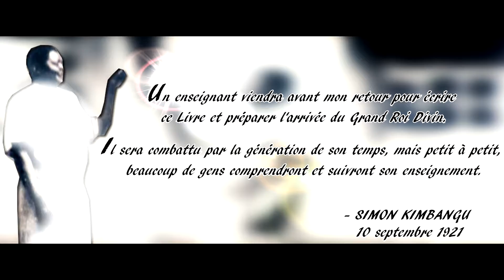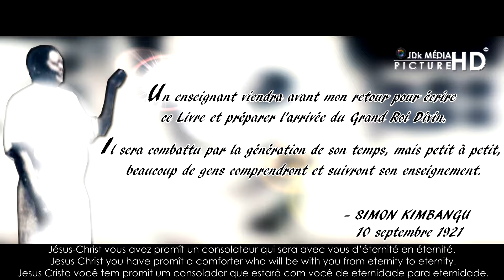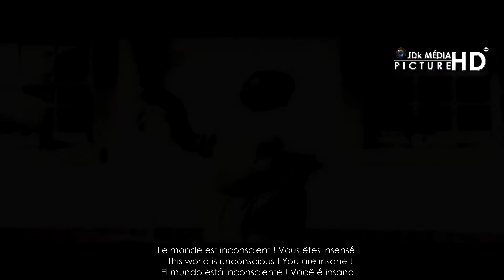SIMON KIMBANGU VÉRITÉ SUR SA VÉRITABLE IDENTITÉ ! MYSTÈRE RÉVÉLÉ !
LA VÉRITÉ TRIOMPHE ENFIN !

« 12 SEPTEMBRE 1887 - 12 OCTOBRE 1951 »

Les saintes écritures nous disent : « Je prierai le Père, et il vous donnera un autre consolateur, afin qu'il demeure éternellement avec vous, l'Esprit de vérité, que le monde ne peut recevoir, parce qu'il ne le voit point et ne le connaît point ; mais vous, vous le connaissez, car il demeure avec vous, et il sera en vous. »

En effet, durant un bon nombre d’années les mystères relatifs autour de la personne de Simon Kimbangu, ont étaient l’objet de reniement sans précédent !

La question fut alors de chercher pourquoi un homme qui lutta toute sa vie vaillamment de manière pacifique pour la libération des peuples opprimés, fut dénigré à un point-elle qu’il passa 30 années de sa vie en prison loin de sa famille et ses proches.

Quel crime avait-il commit en déclarant que l’homme noir deviendra blanc et le blanc deviendra noir ; si ce n’est, donner une lueur d’espoir à un peuple en servitude depuis des lustres, tout en expliquant que les fonctions occupées par les blancs reviendront aux noirs,
et que ces derniers, une fois leurs indépendances acquises, dirigeront leurs pays à l’instar des autres peuples du monde !

Ironie du sort, il n’existe qu’une seul vérité : « Celle garantit par le temps ! »

Car qu’elle que soit la durée de la nuit, le jour fini toujours par persister !
Chaque chose a son temps ; et le temps a donné raison à Simon KIMBANGU !

Kimbanguiste ! L’heure est à la conscientisation !

JDk Picture
L’art de l’image, la perception du message !

Informer || Conscientiser || Informer